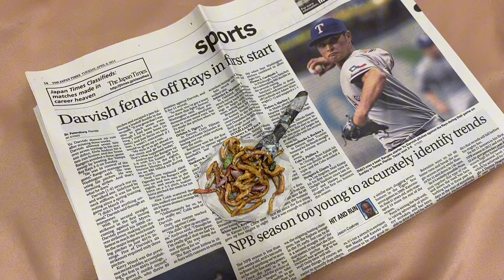【ミニチュア工作】喫茶店のナポリタン編。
こんなのもアートですね
ミニチュアサイズのナポリタン
なんだかんだ形は好きです
もう、途中からやきそばで笑えました
作ってみてね